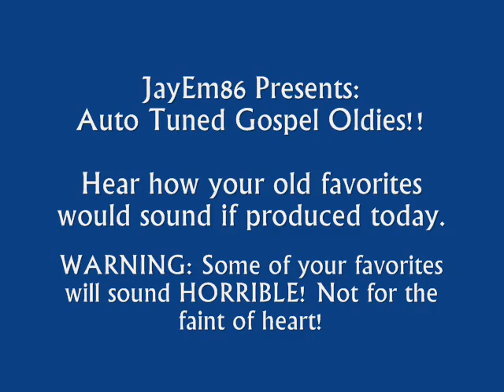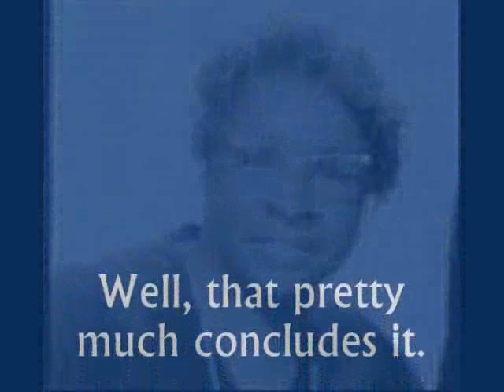Golden Era Gospel Greats... Autotuned? What tha?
What would happen if our favorite songs of yesteryear were produced in a different time and era? Namely today's era? I was bored and decided to answer that question for you. You'd likely end up with this. I chose 17 songs that are an overall average age of 50 years. While Autotune's original intent was to make bad singers sound good (much to bane of music enthusiasts everywhere), you'll see that the opposite happens when applied to great singers!

Track List
1. Great Judgement Day (1959)- The Roberta Martin Singers
2. He's My Everything (1988)- Albertina Walker
3. This Little Light of Mine (1952)- Ward Singers
4. Wait Upon The Lord (1954)- Robert Anderson
5. Had It Not Been for Him (1961)- The Roberta Martin Singers
6.I'll Do What You Want Me to Do (1955)- The Roberta Martin Singers
7. At the Gate (1966)- Edna Gallmon Cooke
8. Climbing Jacob's Ladder (1956)- The Ward Singers
9. Come Into My Heart, Lord Jesus (1955)- The Roberta Martin Singers
10. Let's Have Church (1957)- The Original Blind Boys of Mississippi
11. I'm Determined (1952) The Roberta Martin Singers
12. Keep Me In Touch With Thee (1964) The Roberta Martin Singers
13. Jesus Lover of My Soul (1955) The Lucy Smith Singers
14. Holy Boldness (1965) The Caravans
15. Seek Ye The Lord (1963) The Caravans
16. Shine on Me (1957) The Davis Sisters
17. He'll Wash You Whiter than Snow (1955) The Alex Bradford Singers feat. Sallie Martin